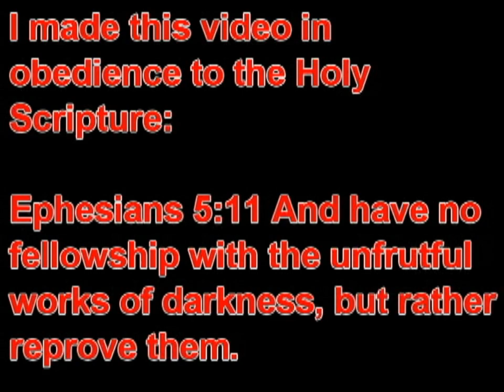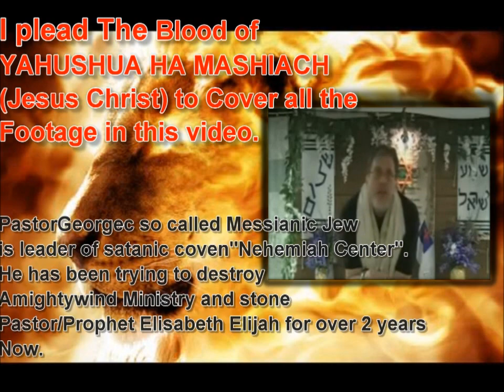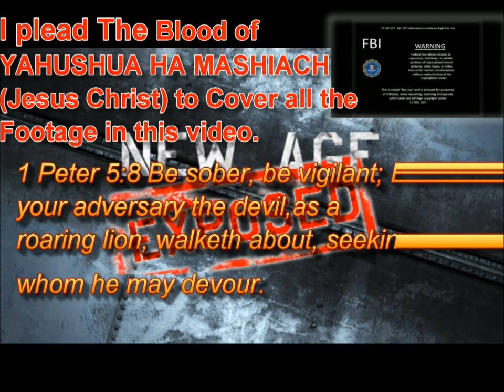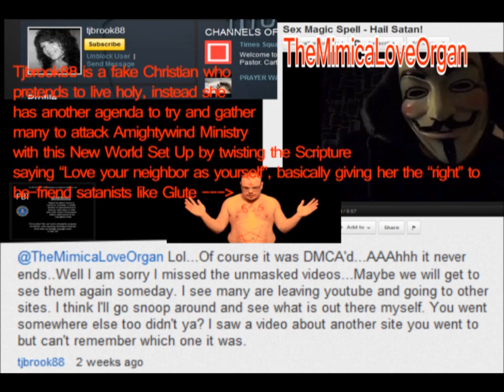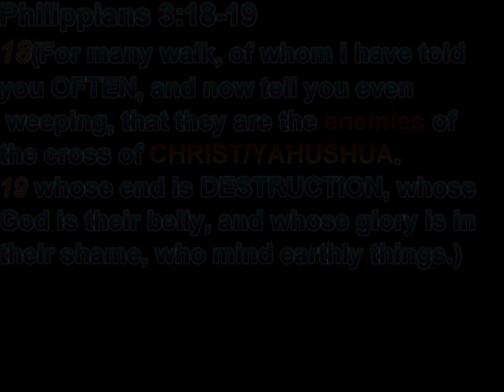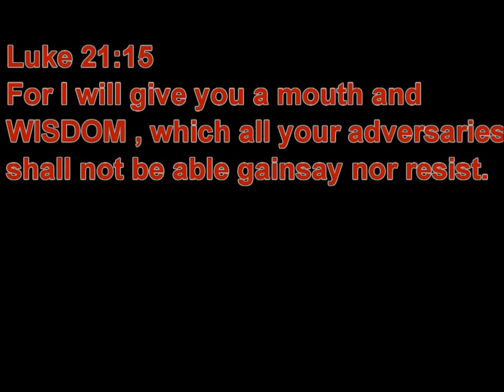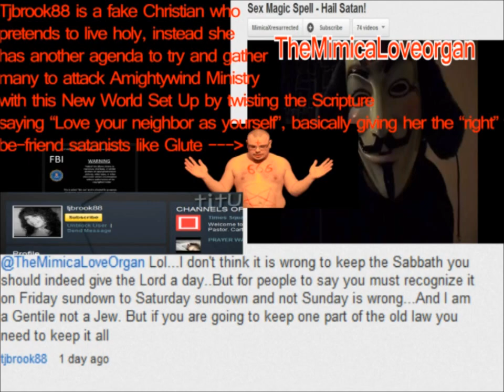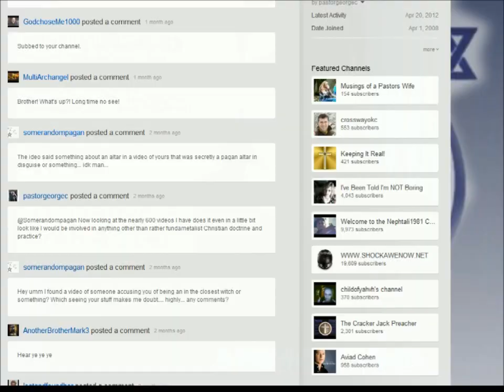New Age Exposed - Must See Shocking Agenda on Youtube!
by YAHsHolyMinistry007 This video was falsely flagged by pastorgeorgec and his henchmen.

Understand when using the interview of Bob Larson, when he interviews satanists Zeena Lavey and Nikolas Schreck, I am not supporting Bob Larson's ministry or encouraging anyone to watch his video but GOD YAHUVEH has led me to link the agenda of these two satanist with the agenda of those who I expose in this video, watch and see for your self before you Judge me or the Ministry of AmightyWind that I represent. In this video I expose : pastorgeorgec, Nephtali1981, Tjbrook88 and the Nehemiah Center.  Just as YAHUSHUA MASHIACH/JESUS CHRIST said in scripture for us to go and make disciples of all nations, the devil - who mocks all that GOD does - also counterfeit this scriptures and sends his servants out, like those within this video that I expose, to recruit people for his dark kingdom. Allow the truth of YAHUSHUA MASHIACH/JESUS CHRIST - through HIS Name and blood - to set you free this day and find out what the organized churches are not teaching you and a deception that has been going on before your eyes covered up in a "Christian" mask.

PLEASE NOTE!!!: The Bible teaches us that GOD's people should not be ignorant of satan's devises, but please do not allow the devil to twist this principle to stir up a hunger or fascination for the occult. This video is NOT meant to stir up such hunger or fascination, neither is it my motivation to encourage you to study the occult. Please do not allow the devil to tempt you through a spirit of curiosity to get hooked on studying the practices of the occult. Even though GOD leads us in Amightywind to inform HIS people of the devil schemes and the plots of his servants, there is always a balance we prayerfully maintain in this. Our main focus is to be on YAHUSHUA MASHIACH/JESUS CHRIST and living a loving, obedient relationship with HIM rather than on the devil and studying what he is doing. We only go where GOD tells us to go and only do what HE anoints us to do. This is when we are protected by the blood of the LAMB. If a person goes on a Journey to study the enemy without the guidance of the Holy Spirit, there is no protection and this is spiritually very dangerous.